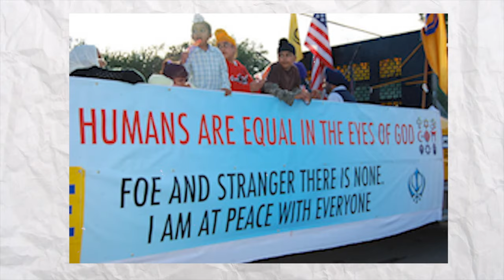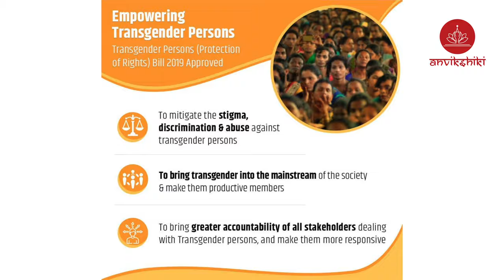LGBTQ 101 🏳️‍🌈 Life of GAY MEN in INDIA 🔥ANKIT BHUPTANI & SATVIK JAJOO | Anvikshiki #3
Welcome to our LGBTQ 101 journey 🏳️‍🌈, where we delve into the vibrant and diverse lives of gay men in India! In this enlightening episode, we are joined by the incredible Ankit Bhuptani, a passionate advocate from the Queer Hindu Alliance, as we explore the multifaceted aspects of the LGBTQAI+ Community in BHARAT.

Ankit Bhuptani is a seasoned Public Speaker, Human Rights advocate, and Corporate Social Responsibility (CSR) professional with 10+ years of experience in the diversity, equity, and inclusion (DEI) space, Recognized for working well with people from different backgrounds with a primary focus on LGBTQIA+ community.

Timestamps to navigate the video:

00:00:00 Coming Up
00:01:09 Intro
00:02:48 Ankit Bhuptani & What's QHA?
00:10:56 Gay & Lesbians, and Sex & Gender
00:19:19 Transgender & Intersex
00:23:17 Pride Flag & it's History
00:27:59 Ankit's Early History & Coming Out Story
00:49:11 How younger people from the LGBTQ Community look up to Ankit Ji
00:52:56 What Day-to-Day Challenges do the Gay & Lesbian Couples face in the Society
01:00:09 Same-Sex Marriage Issue in India & Dark Side of LGBTQ in India, Definition of Women & Pride Marches